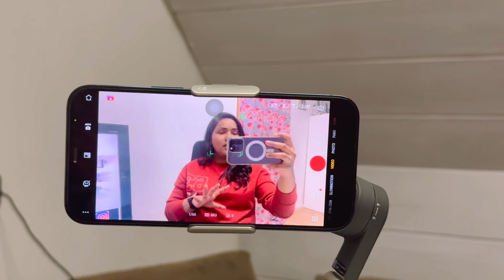DJI OSMO MOBILE 6 | Complete beginner’s Guide | Unknown Features of GIMBAL | How To Use in Telugu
In this video - Unboxing the all new DJI OSMO MOBILE 6 Gimbal.  Review about the product and making a brief explanation for new users avout how to use it .

Does it can be better than other Gimbals in market?
Does it make value for the money ?
What is the best time to buy ?
Why and who can use it to the fullest ?

WELCOME TO “ EXPLORE WITH SRILATHA “.

As a girl staying in Germany, will be exploring many European countries, different places and experiences will be shared in this channel.
Will try to give some tips and information regarding the places  I visit.